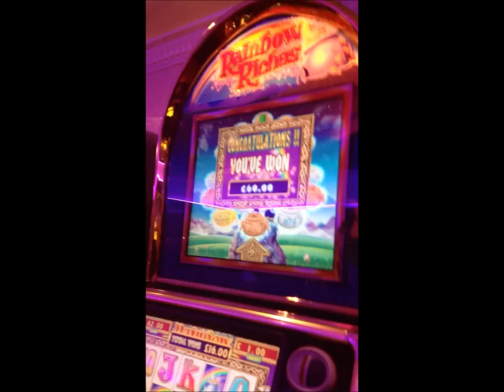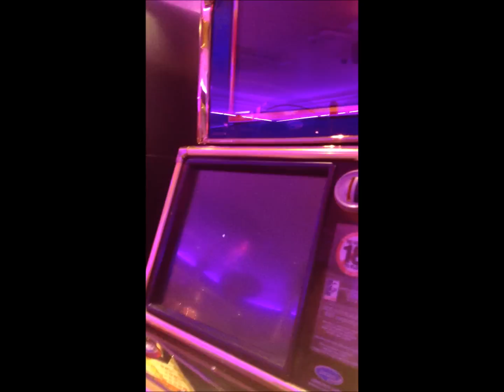Rainbow Riches Leps + Pots Within 2 Spins!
Niceee